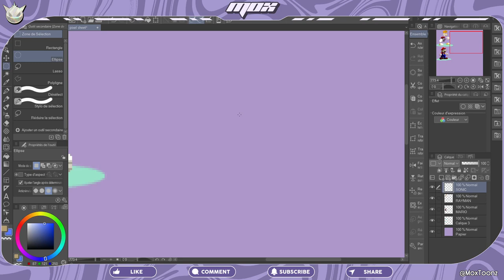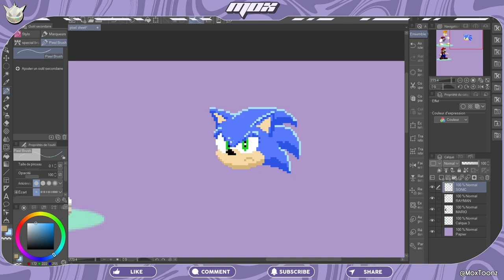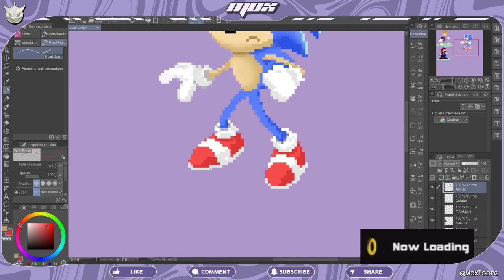SONIC se fait PIXELIFIER !!!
Vous en avez marre des graphismes ULTRA HD 4K etc ? Vous voulez retrouver vos personnages préférés comme Sonic le Hérisson avec des graphismes plus anciens ? C'est le principe de cette série de vidéos où je transforme vos personnages préférés en sprites de pixel art !
Petite vidéo chill sous forme de speedpaint commenté !

00:00 Speedpaint
02:55 WOW ! & Débrief
03:30 ?